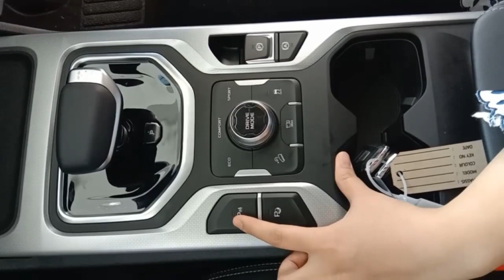Review New Proton X90 🔥